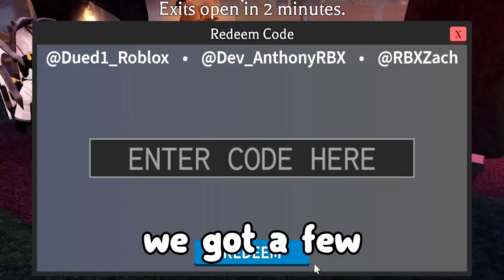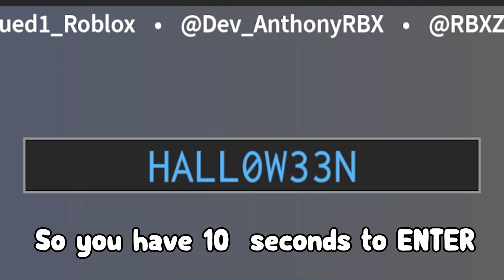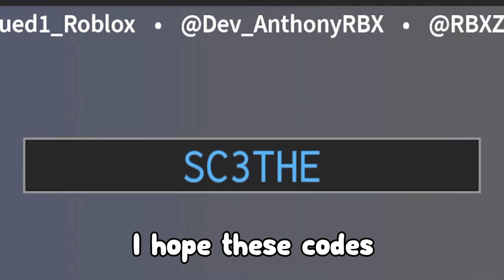Survive the Killer (2023!) ALL *NEW* SECRET OP CODES!? Roblox Survive the Killer!